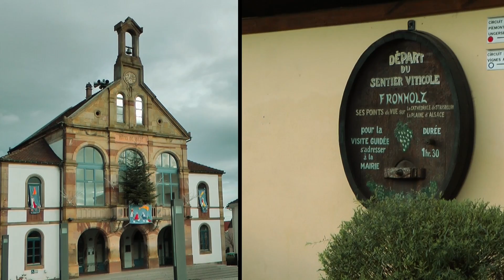2015001 Séjour en Alsace 2014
Séjour en Alsace Décembre 2014